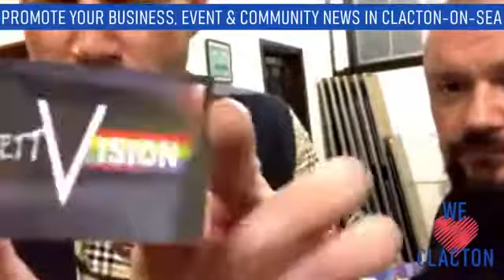We Love Clacton Interview Danny Sloggett